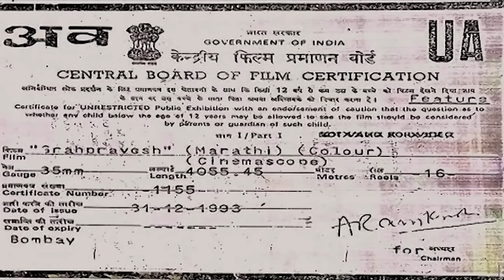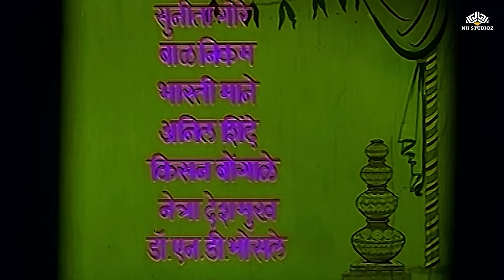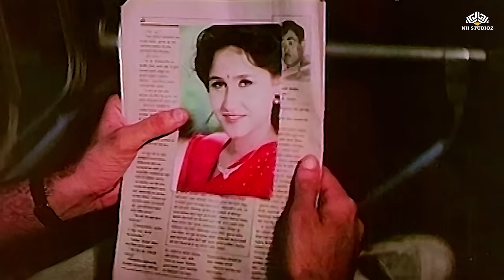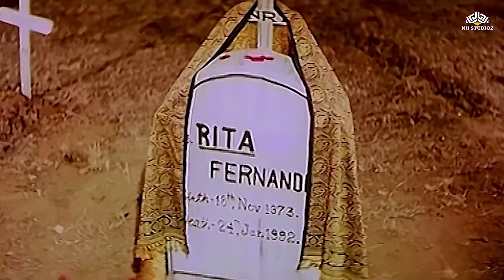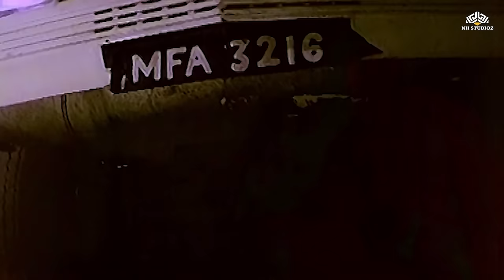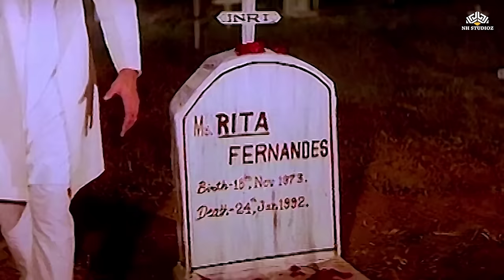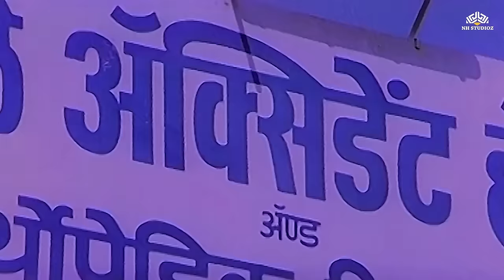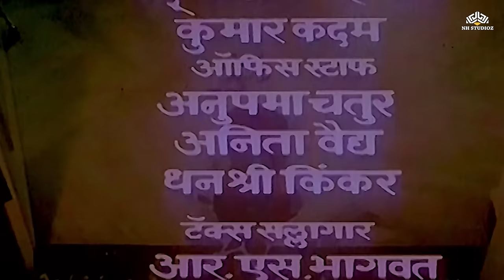गृहप्रवेश | Gruhapravesh | Marathi Movie | Nitish Bharadwaj | Nishigandha Wad | Kishori Shahane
Movie: Gruhpravesh | गृहप्रवेश
Directed by:  Satish Randive
Starring Nitish Bharadavaj, Nishigandha Vadh, Sudhir Dalvi and Kishori Shahane